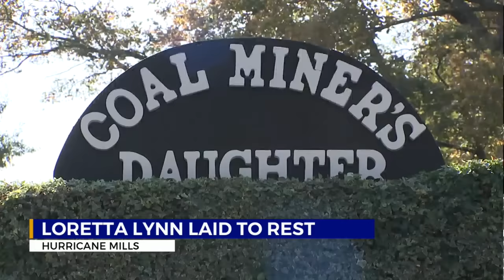‘Surreal’: Loretta Lynn laid to rest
Family and friends said farewell to country music icon Loretta Lynn on Friday as she was laid to rest on her ranch grounds in Hurricane Mills.